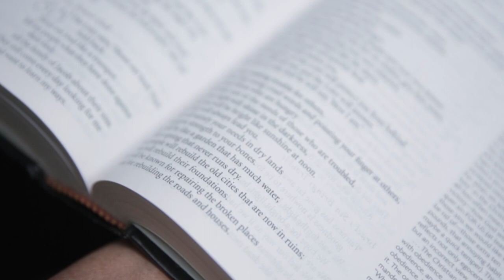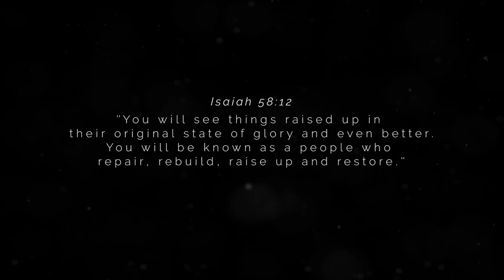Word of The Lord 2018 Testimony: Sheela Isaac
"Come 2018, we saw restoration on many fronts with answer after answer to prayer, particularly in our daughters life." Sheela Isaac
"2018 - Build Again on Old Foundations" we saw families and lives restored here at All Peoples Church Bangalore. Come be part of our New Year Service as we look back to the year that went by and receive the Word for 2019. 31 December 10.30pm at All Peoples Church - Central | Venue: St. Joseph's Boys' High School, Museum Road, Bangalore | Watch us live